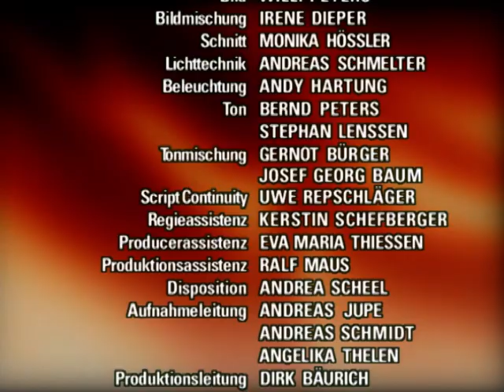Verbotene Liebe - Folge 1163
1. Philipp bietet Arno die Teilhaberschaft bei Brandner Bau an
2. Gabriellas Freundschaft zu Milli droht zu zerbrechen
3. Clarissa erpresst Erika

1. Arno ist äußerst aufgebracht, als er erfährt, daß Philipp hinter seinem Rücken Brandner Bau aufgekauft hat. Auch Steffi ist irritiert, läßt sich jedoch von Philipp einreden, daß dieser nur in Arnos Sinne gehandelt habe. Nachdem Steffi Philipp klargemacht hat, daß Arno nur durch einen schlagenden Beweis von Philipps guten Absichten zu überzeugen sei, ringt sich Philipp dazu durch, Arno die Teilhaberschaft an der Firma anzubieten.
2. Gabriella geht auf Milli zu, um die Funkstille zu überwinden, die zwischen ihnen herrscht, seitdem Milli erklärt hat, daß sie Natascha Glauben schenkt. Die beiden Freundinnen versöhnen sich und verleben gemeinsam einen schönen Tag. Milli will fortan auf Distanz zu Natascha gehen, wird von dieser jedoch in ein Gespräch verwickelt, in dessen Verlauf ihr Mitgefühl für die werdende Mutter wieder aufflammt. Gerade als Milli Natascha vertraulich tröstet, bekommt Gabriella dies mit und ist verletzt.
3. Erika und Nina haben über die gemeinsame Arbeit an dem Beitrag für den Wettbewerb „Geschäftsfrau des Jahres“ wieder zu einem entspannten und harmonischen Verhältnis gefunden. Als Erika und Nina auch noch erfahren, daß Erika den Wettbewerb gewinnen wird, ist ihr Glück vollkommen. Doch Clarissa ist nicht bereit, den Titel Erika zu überlassen. Sie erpresst Erika damit, daß sie Nina von Erikas Seitensprung mit Arno erzählen wird, sollte Erika nicht ihre Teilnahme an dem Wettbewerb zurückziehen.